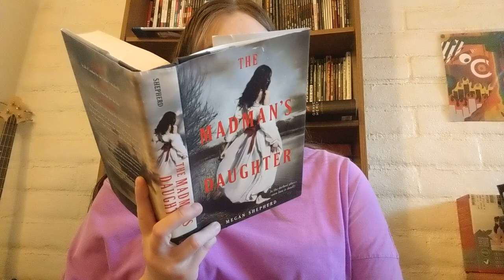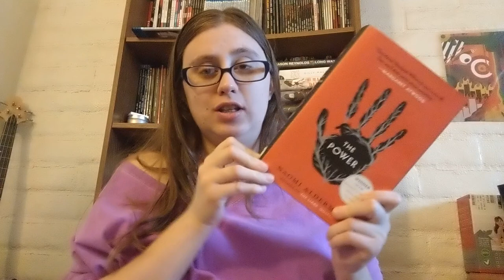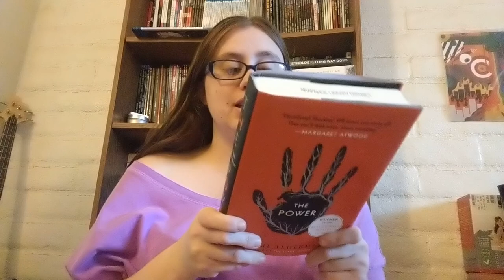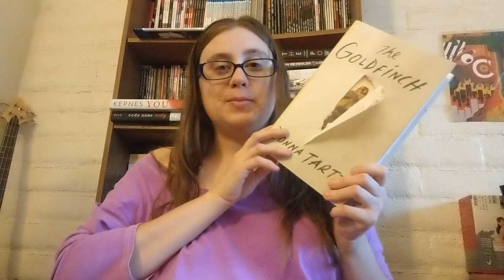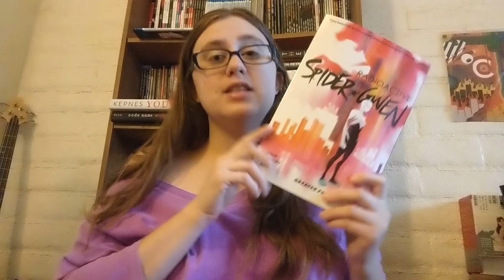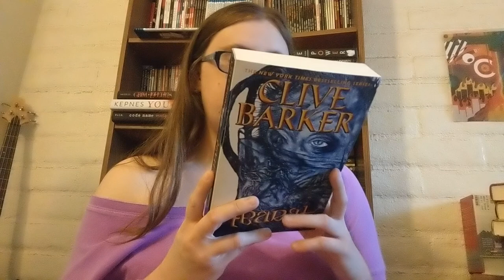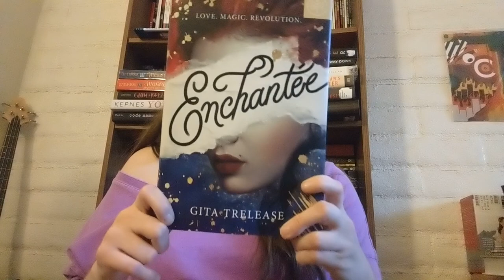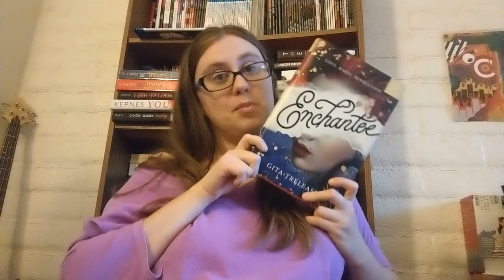Feb 2019 Book Haul